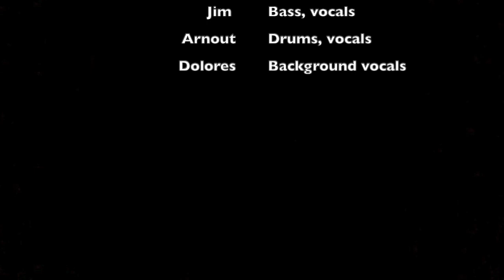Alien Moon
Original song from John Haley performed by Alien Moon

Guitars, vocals: John
Drums, vocals: Arnout
Bass, vocals: Jim
Vocals, video: Karin
Background vocals: Dolores